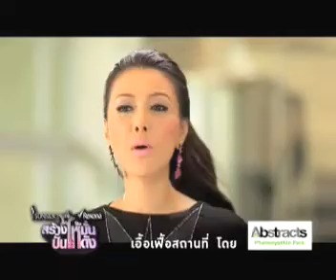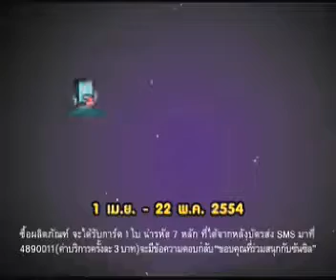สร้างให้มั่นปั้นให้ดัง week7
สร้างให้มั่นปั้นให้ดัง ช่วยแนะนำวิธีเสริมสร้างเสน่ห์กับซันซิล และสร้างความมั่นใจกับเรโซนา